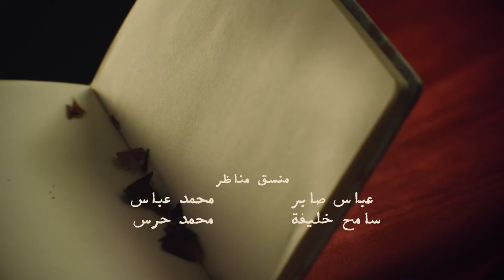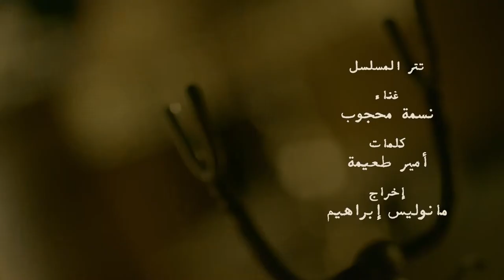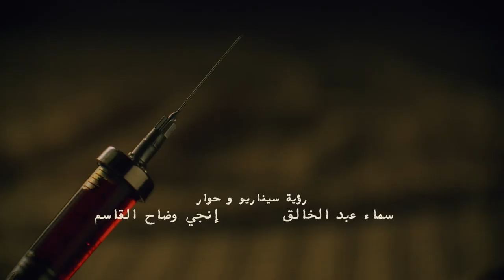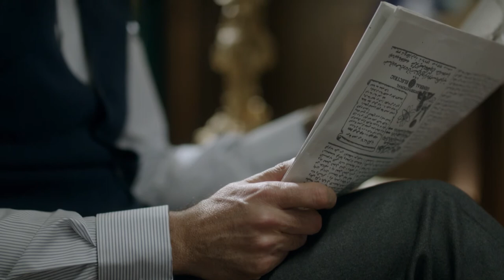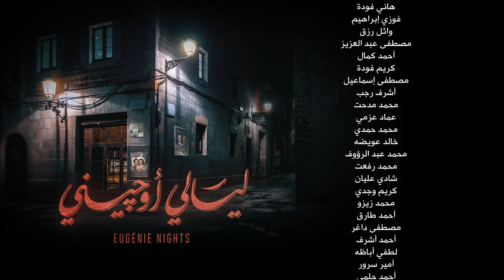Layali Eugenie ليالي أوجيني Layaly Eugeny 2018 _ Episode 14